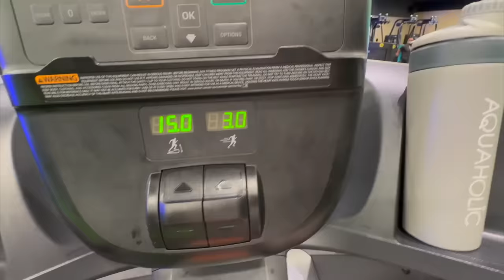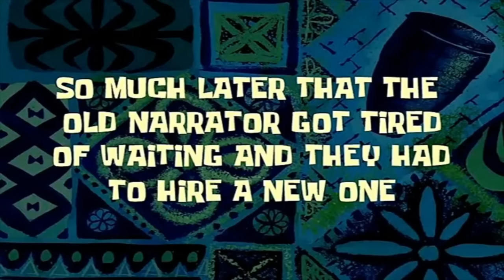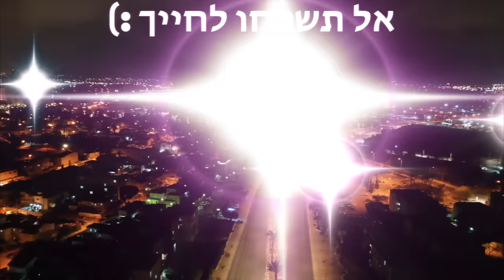אז ניסיתי להכין בגט צרפתי… *הכישלון הכי מצחיק שיש*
💛אם אתם רוצים גם לחגוג איתי יום הולדת- זה המייל שלי שההורים שלכם יכולים לדבר איתי על זה:
🌻לרכישת המרצ׳ שלי:
🤫אם אתם קוראים את זה תגיבו: דבש
💛ככה אני אדע מי קורא את תיבת המידע💛